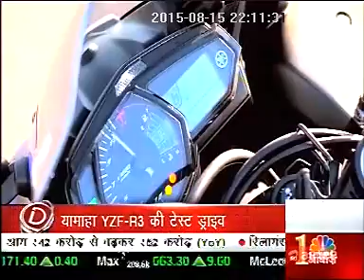steelbird awaaz overdrive 15aug2015 10 10pm 03 58mins